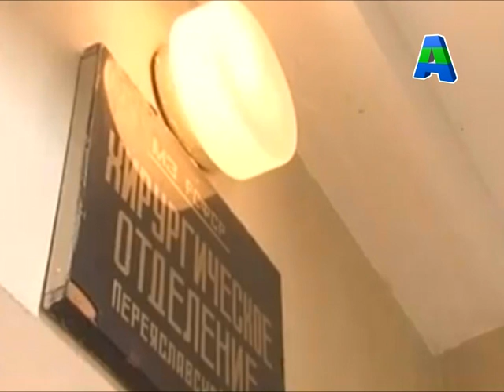Новости Хабаровского края 29-01-2014